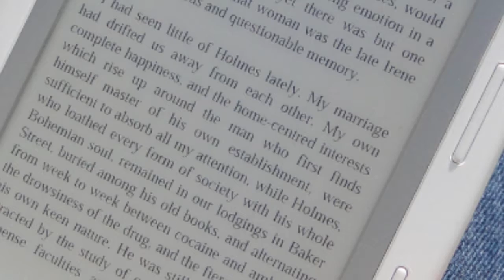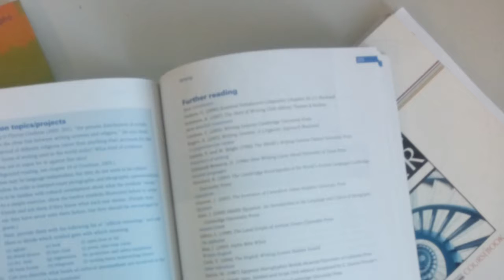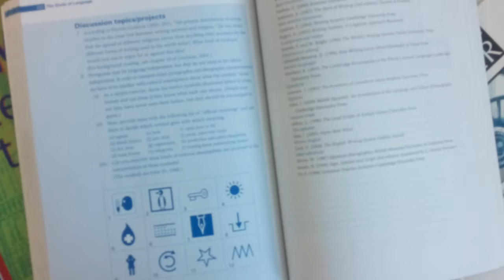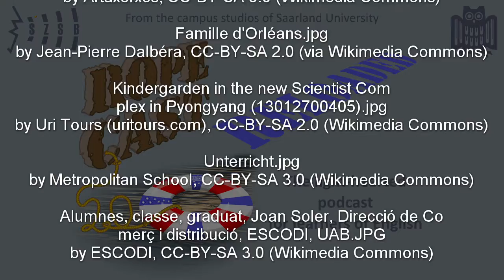Of teachers and coursebooks (RoPeCast #096)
One of Roger's book recommendations "The Gardener and the Carpenter" was picked up by Peter recently and so the two start thinking about a language teacher's gardening and woodworking - figuratively speaking.

And so Roger recounts some experiences with English teachers he visited at school and tells us what he thinks made a great language class.